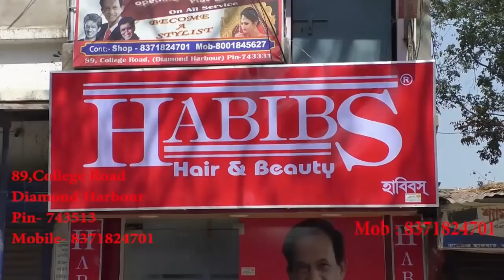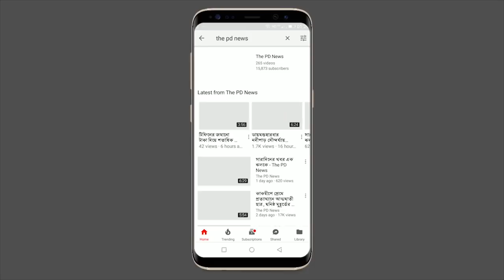মন্দিরবাজারে৭০ টি রামমূর্তি নিয়ে শোভা যাত্রা - The PD News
For more latest updates on news : ৭০ টি রামমূর্তি নিয়ে শোভা যাত্রা মন্দিরা বাজারে - The PD News RAMNABAMI BJP RAMPUJA DIAMOND HARBOUR